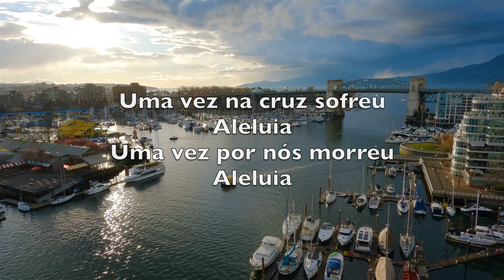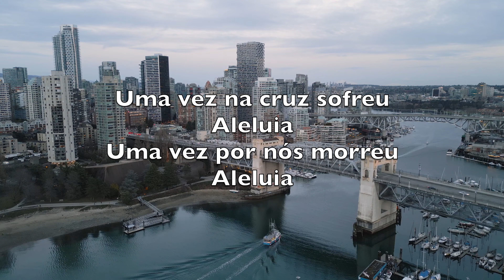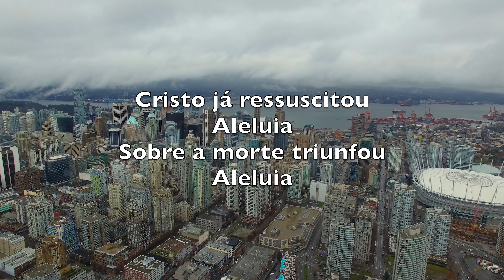Cristo Já Ressuscitou (Christ The Lord Is Risen Today) - Karaokê Flauta Instrumental V2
Alleluia
Sons of men and angels say
Alleluia
Raise your joys and triumphs high
Alleluia
Sing, ye heavens, and earth, reply
Alleluia

Alleluia
Where, O death, is now thy sting
Alleluia
Once He died our souls to save
Alleluia
Where thy victory, O grave
Alleluia

Alleluia
Fought the fight, the battle won
Alleluia
Death in vain forbids His rise
Alleluia
Christ hath opened paradise
Alleluia

Alleluia
Following our exalted Head
Alleluia
Made like Him, like Him we rise
Alleluia
Ours the cross, the grave, the skies
Alleluia

Alleluia
Praise to Thee by both be given
Alleluia
Thee we greet triumphant now
Alleluia
Hail the Resurrection, thou
Alleluia

Alleluia
Everlasting life is this
Alleluia
Thee to know, Thy power to prove
Alleluia
Thus to sing, and thus to love
Alleluia

Cristo já ressuscitou
Aleluia
Sobre a morte triunfou
Aleluia

Tudo consumado está
Aleluia
Salvação de graça dá
Aleluia

Uma vez na cruz sofreu
Aleluia
Uma vez por nós morreu
Aleluia

Mas agora vivo está
Aleluia
E pra sempre reinará
Aleluia

Gratos hinos entoai
Aleluia
A Jesus, o grande Rei
Aleluia

Pois a morte quis baixar
Aleluia
Pecadores para salvar
Aleluia